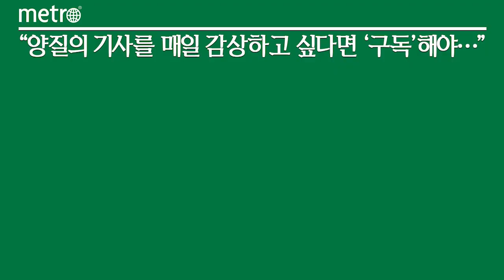HD현대오일뱅크, 바이오사업 본격화...바이오연료 구매계약 체결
HD현대오일뱅크가 친환경 바이오원료 구매계약을 잇달아 체결해 바이오 사업 추진을 가속화하고 있다.

HD현대오일뱅크는 코린도그룹, LX인터내셔널과 각각 연간 4만톤, 총 8만톤 가량의 PFAD(Palm Fatty Acid Distillates, 팜잔사유) 구매 계약을 체결했다고 31일 밝혔다. PFAD는 팜유를 생산하는 과정에서 나오는 부산물로 산도가 높아 전 세계 소수의 바이오디젤 공장에서만 원료로 사용할 수 있다.

올해 말 연산 13만톤 규모의 바이오디젤 공장 상업가동을 앞둔 HD현대오일뱅크는 이번 계약을 통해 안정적인 바이오원료 공급망을 확보했다. HD현대오일뱅크는 PFAD 외에도 사용하고 버려지는 식용유를 재활용해 바이오디젤 공장의 원료로 사용할 계획이다.

HD현대오일뱅크와 코린도그룹은 바이오원료 공급뿐 아니라 목재 가공 부산물인 우드펠릿 등의 바이오매스를 활용하고 산림 조성 사업을 통한 탄소 저감 방안에도 협력한다.

주영민 HD현대오일뱅크 사장은 "양사의 사업 분야가 다른 만큼 다양한 시너지가 기대된다"라며 "적극적으로 공동사업 기회를 모색해 가자"고 밝혔다.

HD현대오일뱅크는 LX인터내셔널과도 PFAD구매계약을 체결했다. LX인터내셔널은 지난 2009년 인도네시아 팜 농장 사업에 진출해 팜 사업을 회사 신성장동력의 한 축으로 성장시켰다.

한편 HD현대오일뱅크는 2025년 이후에는 연산 50만톤 내외의 바이오 항공유 제조공장을 완공할 예정이다.